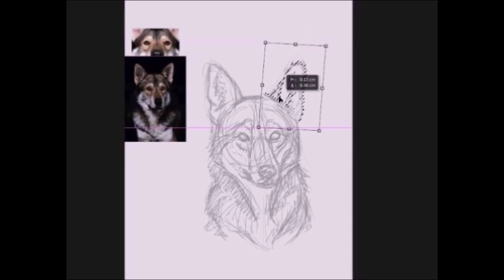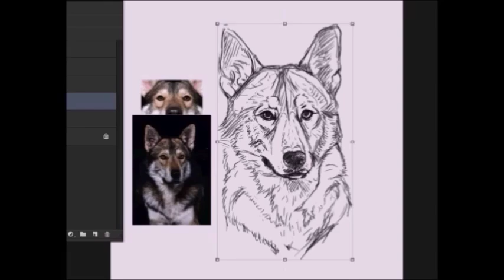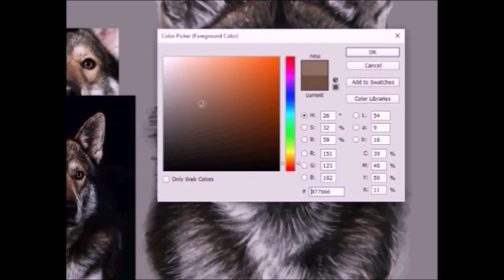Balto Digital Speedpaint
Date drawn and recorded: 4 Sept 2015

Drawn in : PhotoshopCC
Recorded with: Hypercam2
Edited in: Windows movie maker